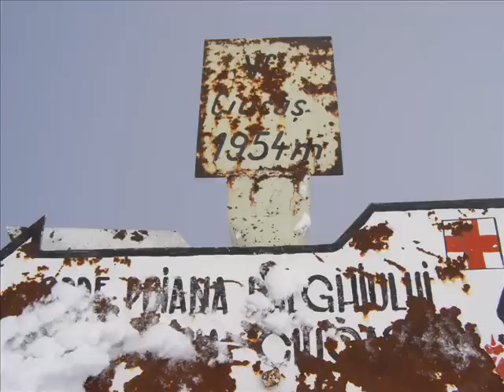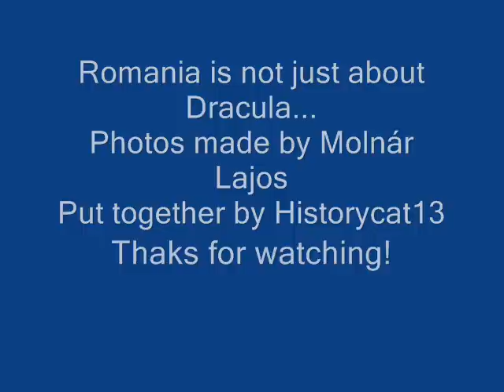Ciucas Mountains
Hello,

If you like nature and snow than your watching the right video!
Most people in the World know only about Romania that it's Draculas home, but it's much more than that. Itás full of beutifull plaices like old towns and buildings, animals, mountains and forests, specially Transilvania :)

Photos: Molnár Lajos
Put together by: Historycat13